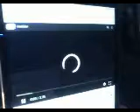jim johnson Diesel Blues